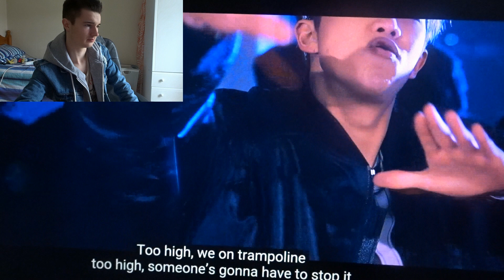DAN WATCHES BTS !!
Today I watch the Korean boy band BTS  and here's my reaction  hope you enjoy